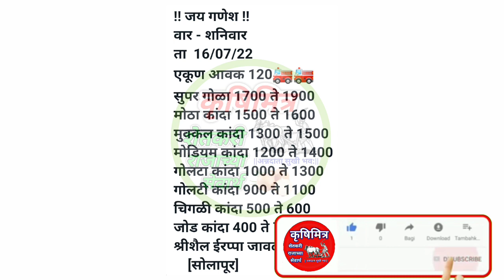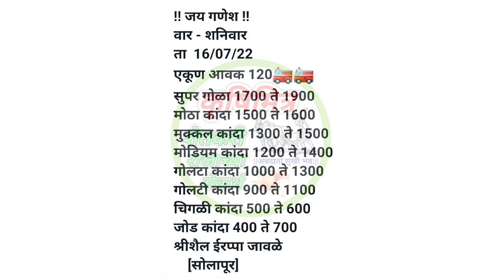16 जुलै ! सोलापूर कांदा भाव, kanda bhav solapur, कांदा बाजार भाव आजचे, प्याज बाजार भाव, kanda bhav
16 जुलै ! सोलापूर कांदा भाव, kanda bhav solapur, कांदा बाजार भाव आजचे, प्याज बाजार भाव, kanda bhav

आजचे_कांदा भाव
आज_कांदा भाव
प्याज भाव
महाराष्ट्रातील कांदा भाव
नाशिक_कांदा भाव
घोडेगाव_कांदा भाव
कृषिमित्र_यूट्यूब चैनल